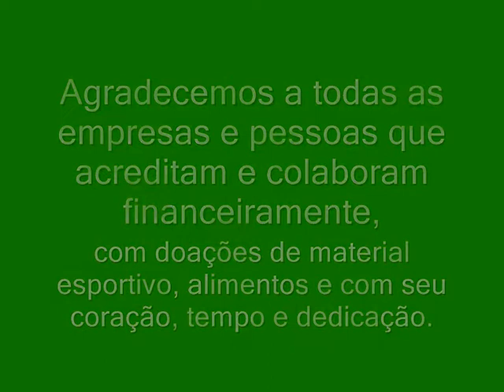Raquete faz o Papel - 2009 DVD.wmv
Norte Verdadeiro - Raquete faz o Papel 2009